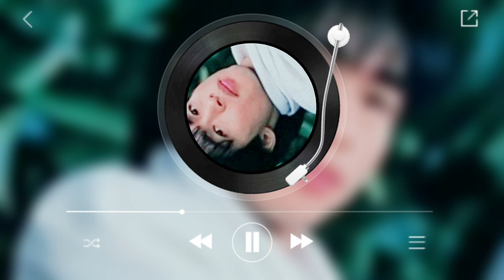다 말뿐이야 - 김형룡